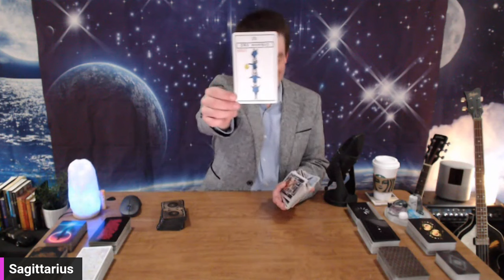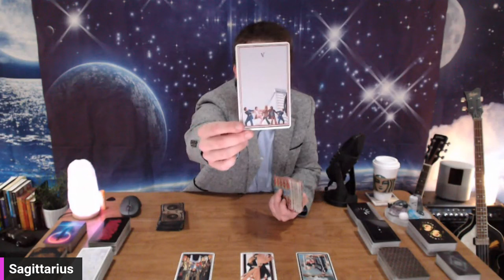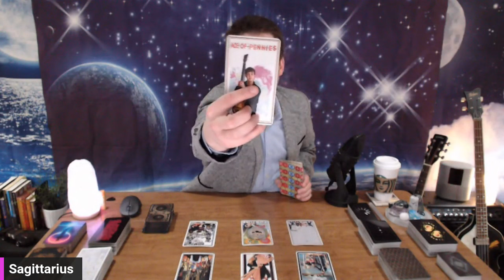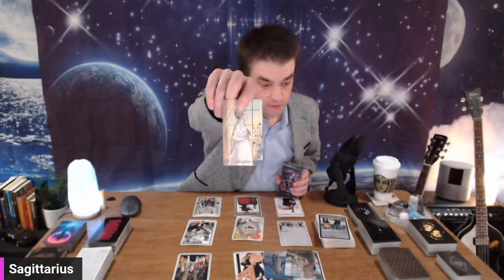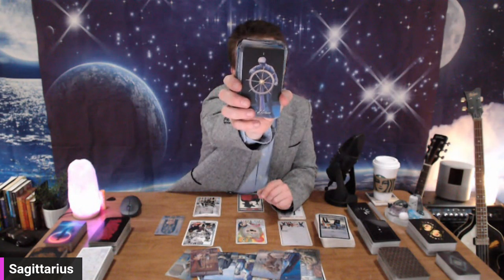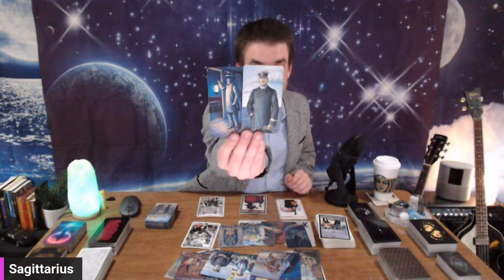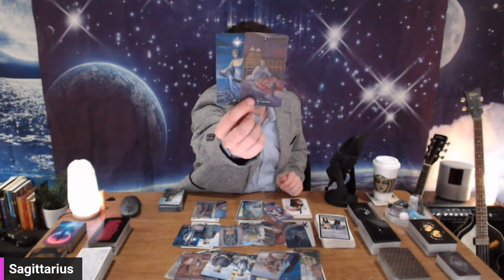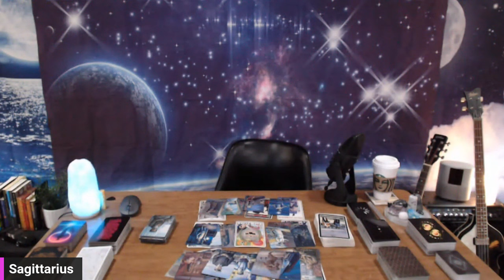Sagittarius Tarot ♐️🏹 This changes everything ❤️🤩 You are attracting the biggest win yet 💎🙌🏼🔥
Primary decks I use:
Starman Tarot
Titanic Tarot: Risen Spirits
Thoth Tarot
Penumbra Tarot
Crow Tarot
Lightseers Tarot
TV Series Tarot
Tarot Iluma
Zodiac Tarot
The millennial tarot

🔔⏰ PICK A CARD READINGS EVERY SUNDAY @ 9am eastern

Thank you very much for being here, liking, commenting and sharing. Appreciated! 🤠💘✨

Want to send something my way:
Archer Astrology